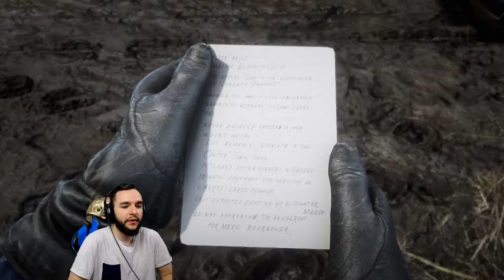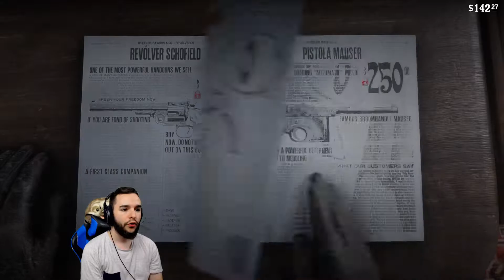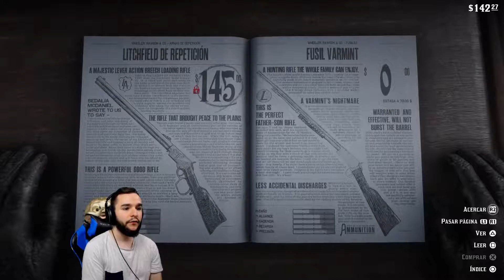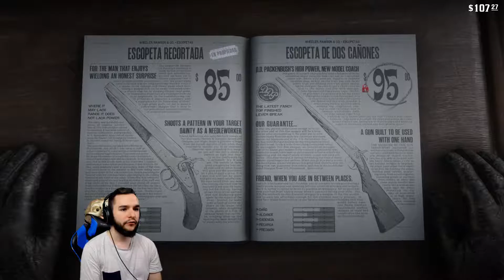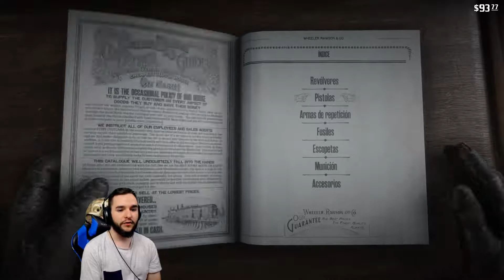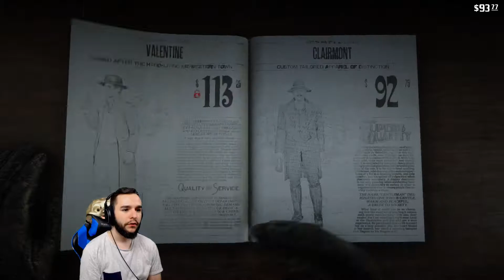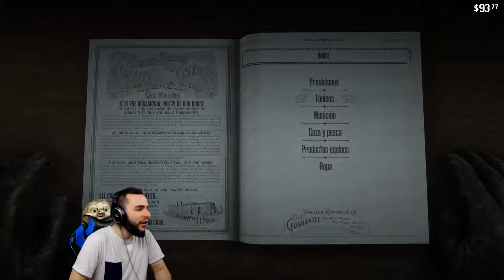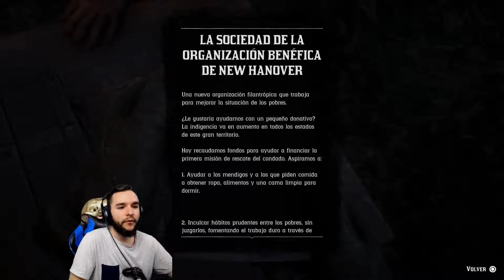RED DEAD REDEMPTION 2 - #5 - PS4 PRO - Gameplay Español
✅Instant Gaming (Juegos BARATISIMOS)✅🎮

🤙Mis redes🤙